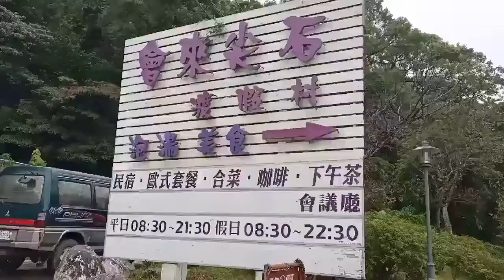新竹尖石會來溫泉會館 引用小楊感言： 昨天的狂風暴雨，今天的艷陽高照，天公作美實現我們已定的行程，優美的景點，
引用小楊感言：
昨天的狂風暴雨，今天的艷陽高照，天公作美實現我們已定的行程，優美的景點，舒適的溫泉會館，帶上放鬆的心情終於讓我們度過美好的假期，此地，此景我們一定還會再來的～～

林語堂語錄：人生不過如此，且行且珍惜。
自己永遠是自己的主角。非常感謝好朋友們（蘆洲店）的招待.讓我感動萬分感謝😂😂😂

老公晚歸，有回就好。老婆嘮叨，顧家就好。
孩子從小，就要教好。博士也好，賣菜也好。
長大以後，心安就好。房屋大小，能住就好。
名不名牌，能穿就好。兩輪四輪，能駕就好。
老闆不好，能忍就好。一切煩惱，能解就好。
堅持執著，放下最好。人的一生，平安就好。
不是有錢，一定會好。心好行好，命能改好。
誰是誰非，天知就好。修福修慧，來世更好。

幸福只是平淡日子裡的那點堅守，讓我們學會珍惜身邊的人吧！

讓我們這樣做，做你喜歡做的事， 活 活
或者是用心去喜歡你正在做的事， 得 出
並且發掘創造出它的內涵及價值。 快 自
從喜歡到熱愛，慢慢懂得愛自己； 樂 我
從發掘到創造，漸漸活出新思維。 最 才
不用努力做出什麼值得驕傲的事， 實 快
請記得，內心自卑者才需要驕傲！ 在 活
服務項目:
設計裝潢•舊屋翻修•庭園景觀•防水抓漏
壁癌處理•水電檢修•衛浴磁磚•木作工程
系統家具•廚具櫥櫃•氣密鋁窗•油漆粉刷
拆除清潔•空調系統•防盜監控•大小修繕

家是維繫家人情感的地方，也是幸福的代表，房子一旦生病了，一樣需要用心的照料修復， 我們有專業修繕團隊，提供您最適合的修繕方式，從最小項的快速維修到各專業工項的整合服務，我們都用心，並重視每一個過程與階段，以永續服務的經營理念協助改善居家的品質。

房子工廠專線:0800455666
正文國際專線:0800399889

宅修聯誼會的宗旨：結合一群志同道合的設計，裝潢界的店長，更擁有了，各個 專業技術工項的工班團隊，聯誼會的精髓，是在於店與店之間，以及店長與工班們，都能夠 橫向支援，資源共享，不再只是一個人單打獨鬥，而是，結合所有專業工程界人士，商品行 銷通路，更具備強大的競爭力，能夠在這個宅修市場領先群雄，獨占鼇頭

宅修聯誼會的服務團隊，遍佈全省各地，都能夠提供，最佳的服務品質及專業，給予客戶一 條龍的服務，滿足客戶的需求與想像，讓客戶心中的《夢想家》，不再只是一個遙不可及的 夢

而現在只要，1.您是宅修相關產品的通路商，2.您是設計，裝潢公司或統包商，3.您 是具備專業工項的技術者，4.您是擁有網路平台架構；如果您也想在這個宅修業界，獲得 更多的資源，及支援協助與案源合作，歡迎入宅修聯誼會團隊，來茁壯您的實力，與我們一 起築夢踏實，再創事業高峰.

第一屆聯誼會
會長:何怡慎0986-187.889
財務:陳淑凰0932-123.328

第二屆聯誼會
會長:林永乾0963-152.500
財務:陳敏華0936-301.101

第一次（坪林露營）
2013民國102親子旅遊主辦人：陳皇達.陳淑凰

第三+四屆聯誼會
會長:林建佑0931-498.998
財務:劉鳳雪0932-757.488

第二次（南投日月潭）
2014民國103親子旅遊主辦人：林建佑
第三次（新竹溯溪）
2015民國104親子旅遊主辦人：黃中生

第五+六屆聯誼會
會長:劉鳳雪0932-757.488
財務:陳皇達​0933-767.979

第四次（花蓮泛舟）
2016民國105親子旅遊主辦人:劉鳳雪
第五次（台南渡假村）
2017民國106親子旅遊主辦人:陳榮豐

第七+八屆聯誼會
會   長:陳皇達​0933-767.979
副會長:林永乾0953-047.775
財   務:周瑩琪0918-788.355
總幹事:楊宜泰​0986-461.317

第六次（新竹露營）
2018民國107親子旅遊主辦人：戴林良宇

有事也可留言。。
┏━Call Me━┓
┗┃①②③┃ ┛
┏┛④⑤⑥┗┓
┃ ⑦⑧⑨ ┃
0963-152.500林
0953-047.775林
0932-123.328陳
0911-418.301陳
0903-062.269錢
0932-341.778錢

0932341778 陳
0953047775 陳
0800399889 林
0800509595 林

全國宅修聯誼會第7屆第一次會員會議